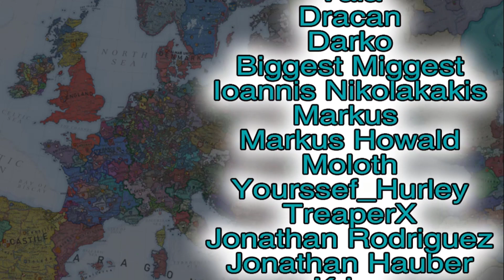How EU4 Created The ULTIMATE Playing Tall MONSTER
In This EU4 Playing Tall Guide we discover what the latest update did to this secret amazing nation which can claim the title of eu4 ultimate playing tall nation at the start of the eu4 1444 start date

An EU4 Guide for the nation of eu4 korea where we play tall using classic eu4 playing tall development stacking and quantity economic with the policy. Eu4 korea can easily destroy eu4 ming in a true eu4 playing tall vs playing wide game. Europa universalis 1.33 has made playing tall extremely viable

The following DLC is used in this series:

Eu4 Origins leviathan Emperor DLC, Dharma, Rule Britannia, Cradle of Civilization, Third Rome, Mandate of Heaven, Rights of Man, Mare Nostrum, The Cossacks, Common Sense, El Dorado, Art of War, Res Publica, Wealth of Nations, and Conquest of Paradise.